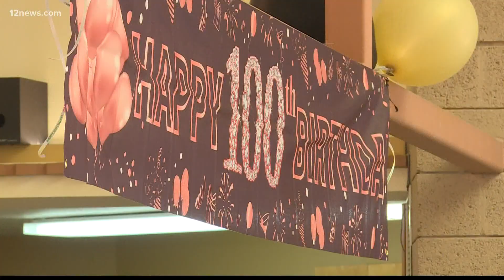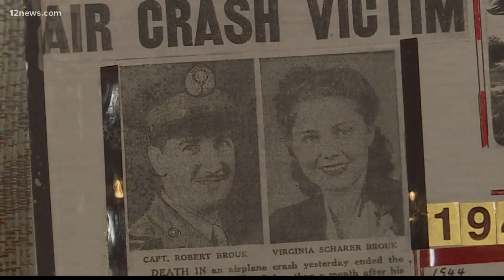Those Who Serve: WWII veteran celebrates 100th birthday in Phoenix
In 100 years of life, Virginia “Ginny” Davis has seen and done a lot, including serving during World War II with the Women’s Army Corps. She was stationed in Cairo during the war.

Her secret to a long life? A little bit of red wine, a little bit of chocolate and handfuls of raw spinach.